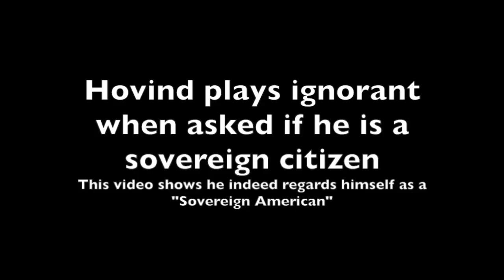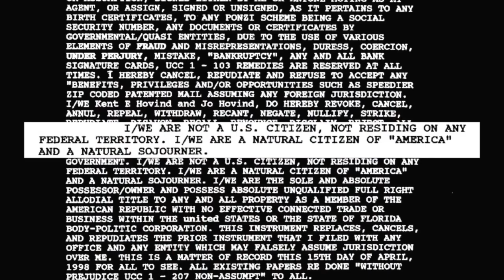Kent Hovind Sovereign Citizen